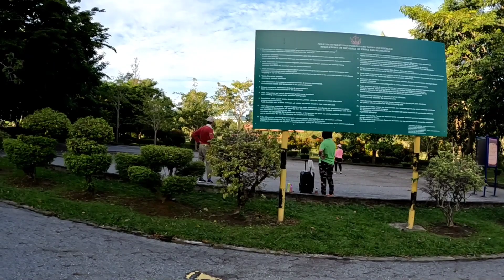TAMANG PAPAWIS LANG!!Buhay sa brunei#buhayofwsabrunei#buhayofw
Tamang papawis lang katambay!!Buhay OFW sa Brunei